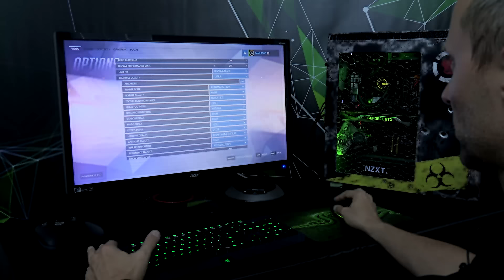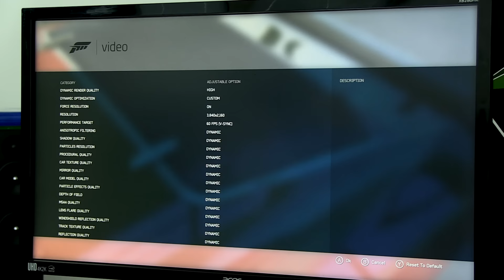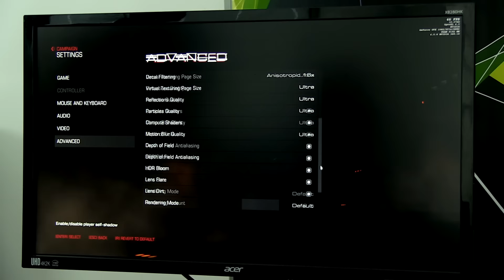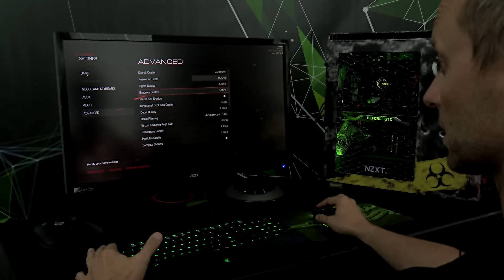NVIDIA MINUTY #3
NVIDIA MINUTY #3: GeForce GTX 1080 u nás v kanceláři, 4 aktuální herní tituly ve 4 minutách.

PS: buďte na mne hodní, je to můj první vstup po dlouhé době (Dita)